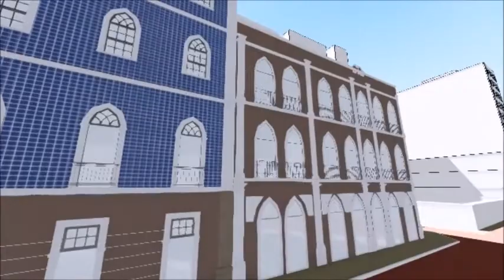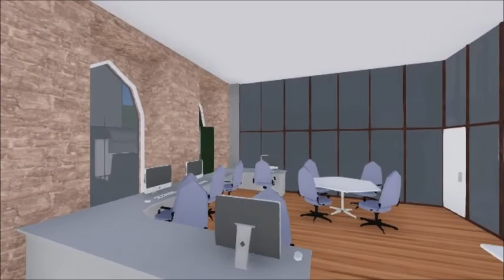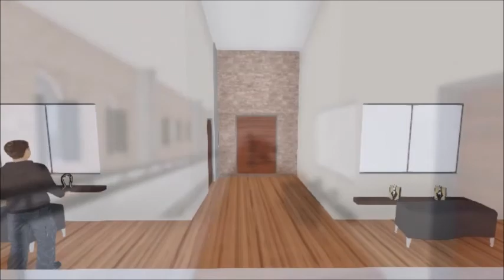Projeto TFG - Museu da Música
Projeto TFG - Museu da Música em Salvador - BA